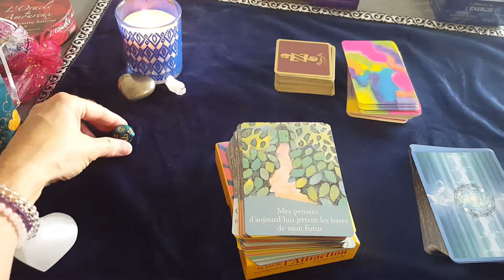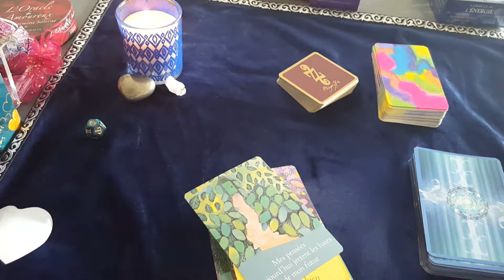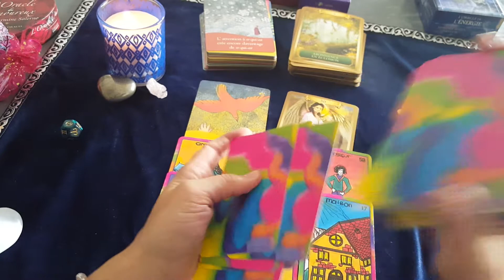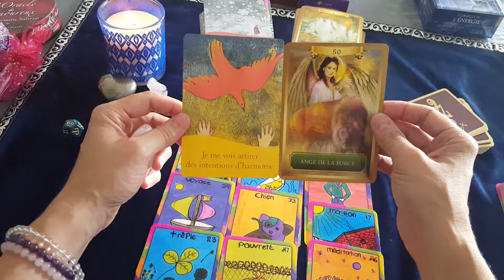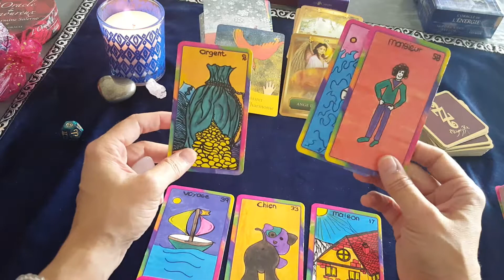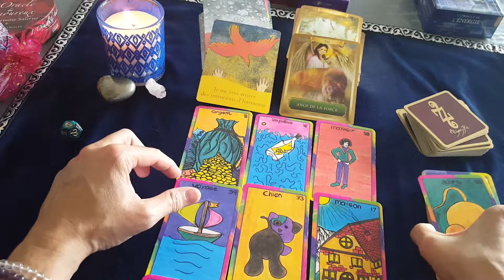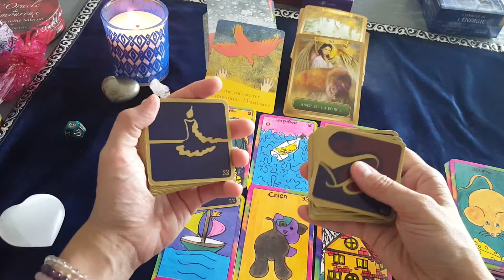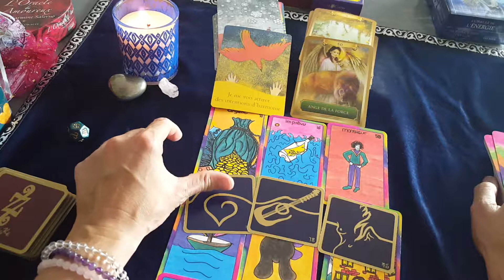CANCER SEPT 19 ENERGIES GÉNÉRALES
JEUX UTILISES POUR LES TIRAGES :

• ORACLE DE SO – Solveig Gwyr – pour son jeu, le mieux est de lui poser la question par mail car je ne sais pas si elle le propose toujours à la vente.
• ORACLE DES ENERGIE – Anne Taylor – sur amazon à 23.90 €
• CARTES ORACLE LOI DE L’ATTRACTION 23.90 €

🔮💕 N’hésitez pas à me faire part de vos commentaires ; j’essaie d’être réactive ! 💕💕💕
🔮🔮🔮 BIEN A VOUS TOUS 🔮🔮🔮

Marie-L